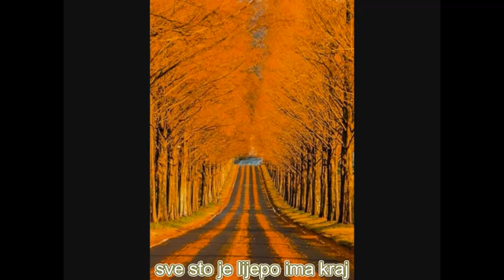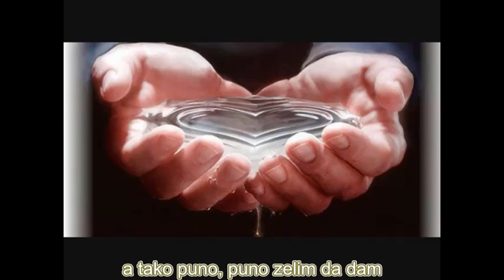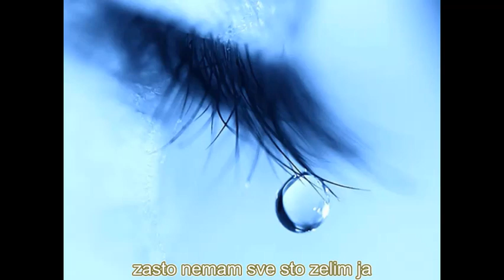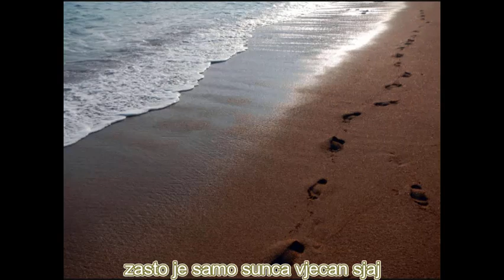Oliver Dragojević - Zašto(Lyrics&text)